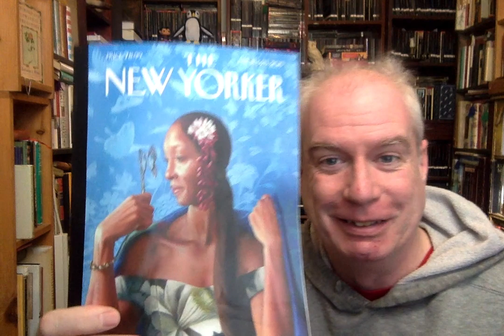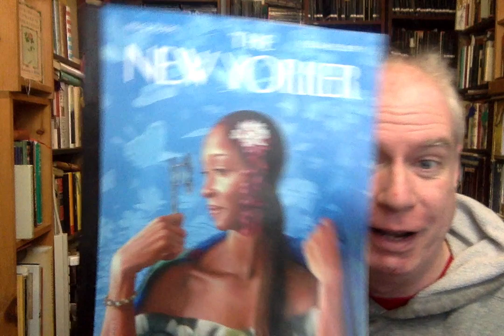Poetry Tuesday: "I Saw a House, a Field"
"I Saw a House, a Field" by Marianne Boruch

Most of the rooms muted by cold,
and the furniture there
with its human chill under vast drapes
of plastic for the season -

Because eventually we are
an austerity, walking room to room
enamored and saddened, all the crazy variations
of bed and table, clocks,
books on a shelf, foreign harbors etched
some yesterday, framed for a wall.
And the effrontery of windows assuming
how lovely out, a certainty
of lawn and woods, distance on roads, voices
that in summer drift up and move away.

Desire. That continues
and continuing is the part loved
just as there is emptiness with an occasion in it,
clothes to remove before you ease into a bath.

Branches and branches scraping is
winter. And after midnight, near morning when
I stepped out, the moon by half,
was it deer I saw? A little one and maybe
its mother. Or they were
smaller than deer. Or larger.

Oh but they were strange, stopped
across the snow like that.